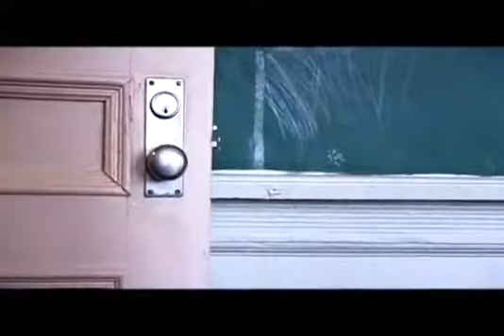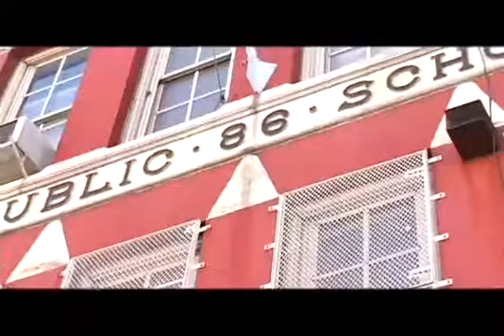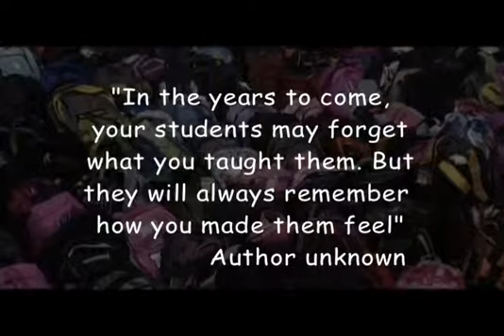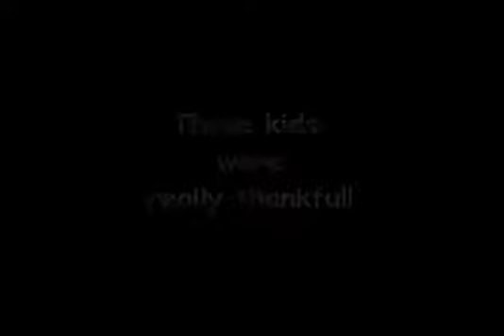Operation Backpack 2009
Coverage of Christ Tabernacle's annual Operation Backpack, where hundreds of fully stocked backpacks were given to students around Queens and Brooklyn.